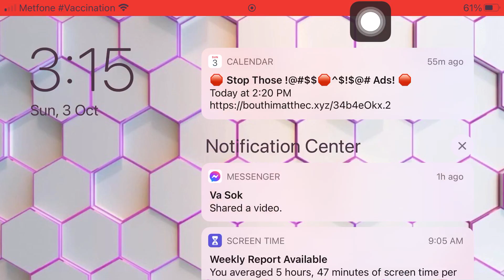3 October 2021